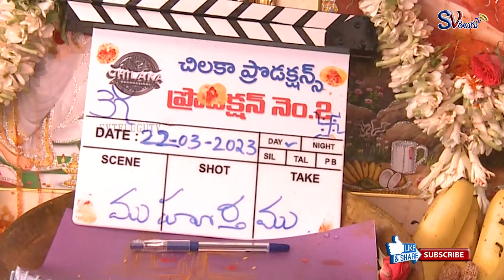Allari Naresh New Movie Opening ,Allari naresh ,Faria Abdullah,Allari Naresh 61 Movie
Allari Naresh New Movie Opening ,Allari naresh ,Faria Abdullah